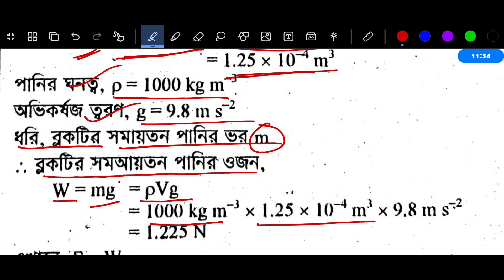পর্ব ৪ | ৯ম শ্রেণির বার্ষিক পরীক্ষার বিজ্ঞান প্রশ্নের উত্তর ১ | Class 9 Annual Exam Science Question